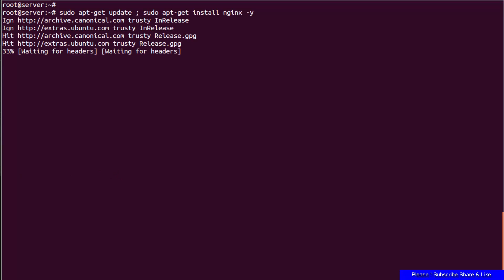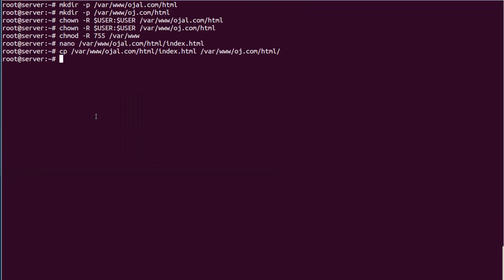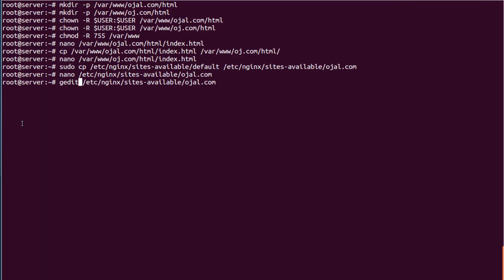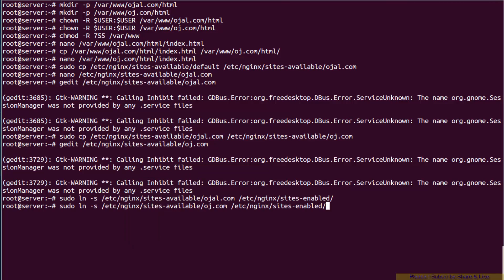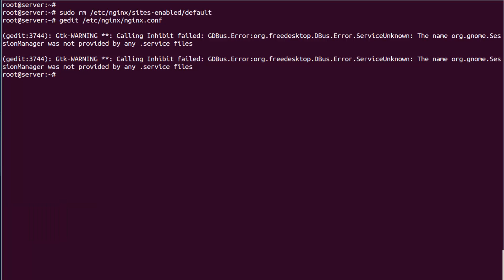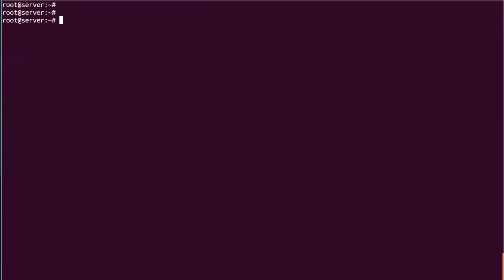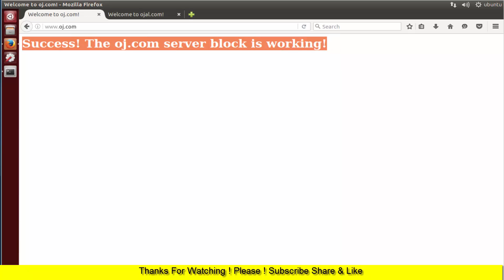How To Set Up Nginx Server Blocks Virtual Hosts on Ubuntu 14.04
NGINX is a free, open-source, high-performance HTTP server and reverse proxy, as well as an IMAP/POP3 proxy server. NGINX is known for its high performance, stability, rich feature set, simple configuration, and low resource consumption.